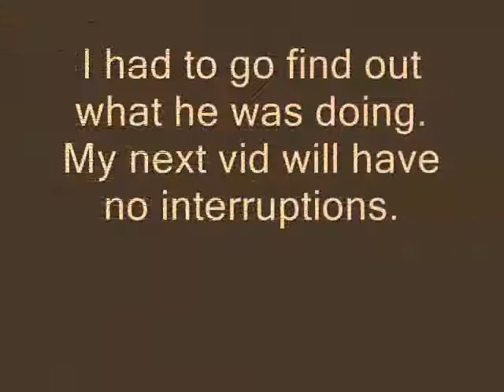Excuse me I have to go answer some kneemail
I was talking about a book I read and other things.

Feel free to join in on the conversation and discuss with each other as I will not be making comments on this video.  Enjoy.